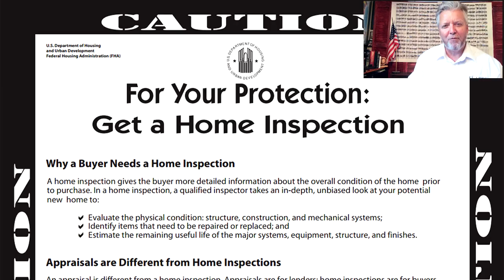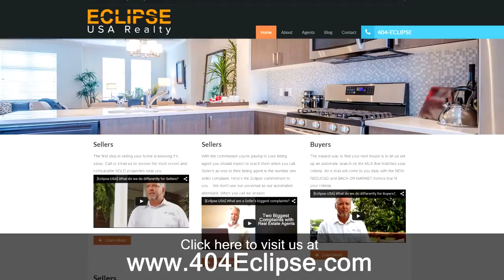[Eclipse USA Realty] - We Encourage & Pay For Your Home Inspection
The department of House and Urban Development, as a part of the contract to buy a HUD property, suggests that you get a home inspection. This is something that is surprisingly important, and Eclipse USA Realty wants to help make sure that you get this inspection when buying your home. Reggie Moon explains why it's so important, and what Eclipse USA Realty will do to help you make sure you get this inspection done.